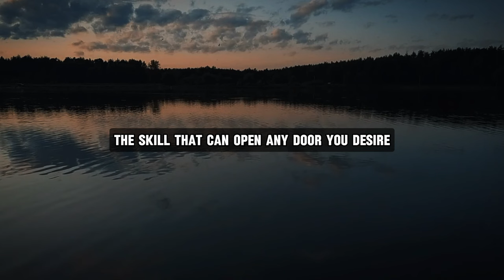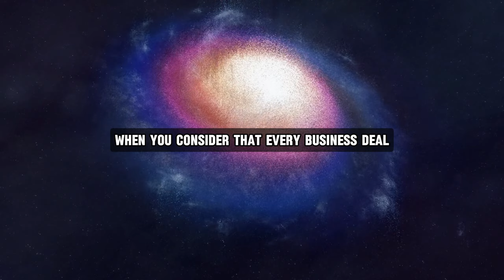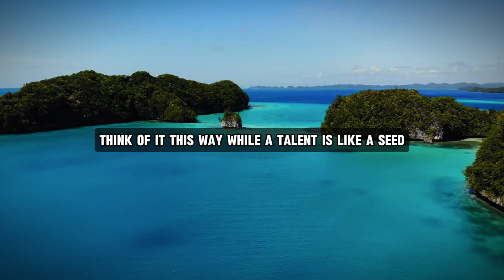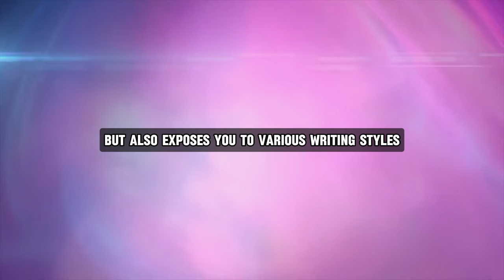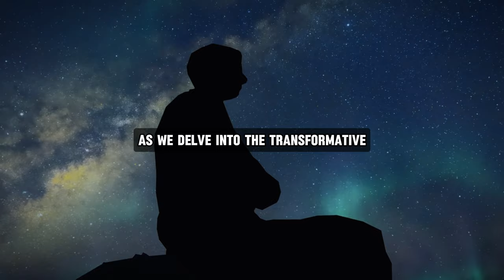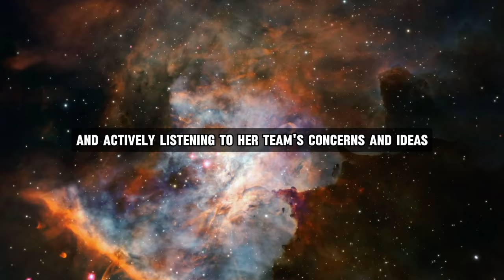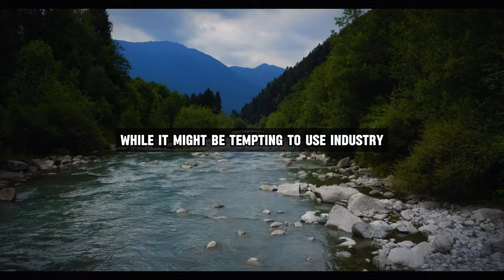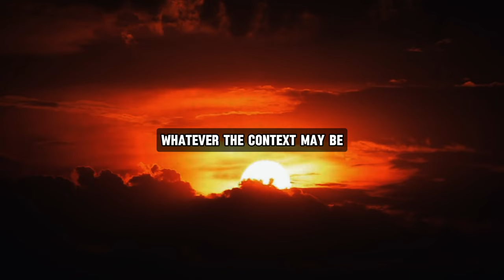You will have EVERYTHING you want if you have the talent to talk - Joe Dispenza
Topics Are -